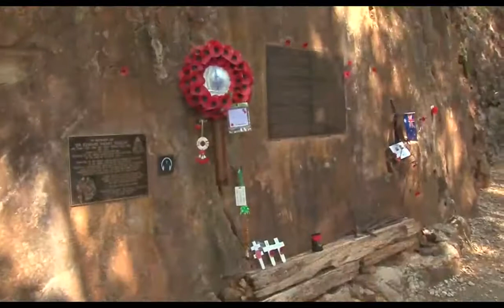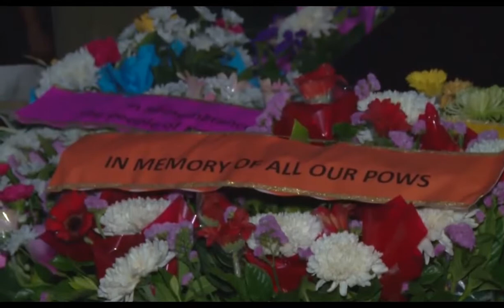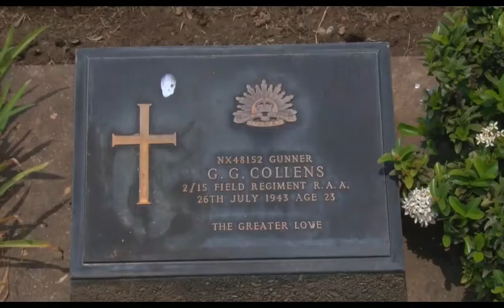World War II Memorials in Kanchanaburi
Kanchanaburi, a province west of Bangkok, contains a number of heritage sites from World War II, noteworthy sites for history buffs.